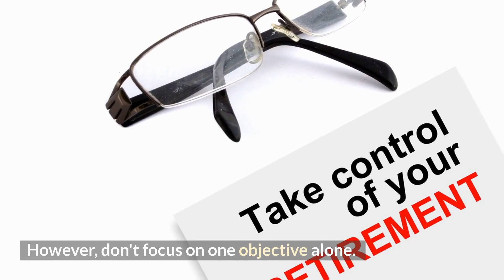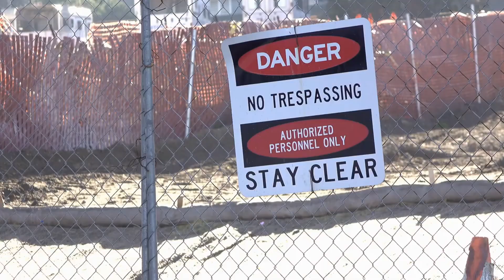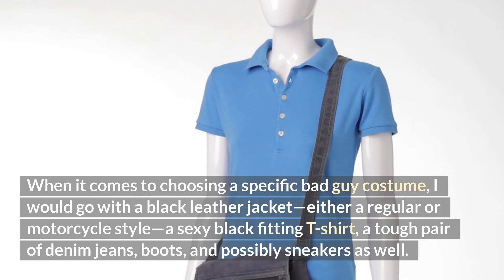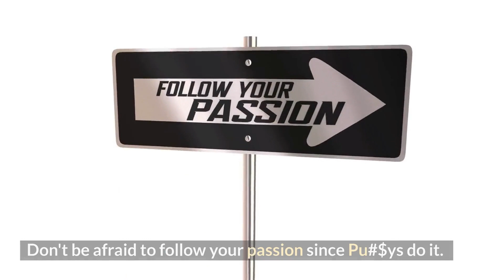This Will Turn Weak Men Into Badass Bad boys...